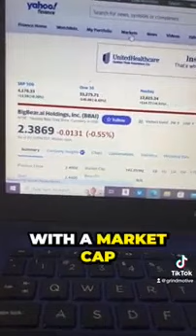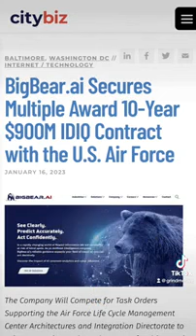Uncovering Two Insane AI Stocks You Didn't Know Existed#A.I